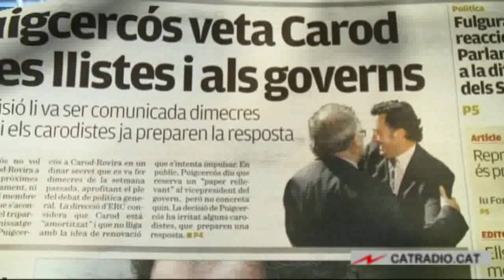Entrevista a Joan Ridao: Puigcercós veta Carod a les llistes i als governs.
Manel Fuentes entrevista a Joan Ridao. Es comenta la notícia publicadaa l'Avui: Puigcercós veta Carod a les llistes i als governs.